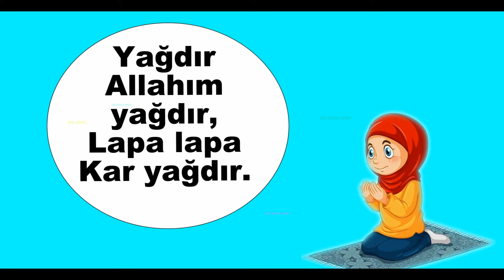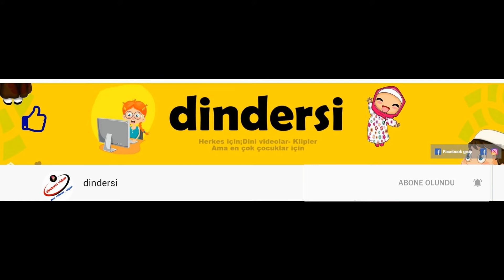kar duası - yepyeni çocuk ilahisi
Minik bir çocuk ilahisi ve klibi.Kar büyükler için sorun olsa da çocuklar için çok güzeldir.Kartopunu kardan adamı kızakla kaymayı hangi çocuk istemez. İşte bu isteğini Allahtan dileyen bir çocuğun dilinden kar duası
Kar taneleri ne güzel anlatır birbirine zarar vermeden de yol almanın mümkün olduğunu. MevIana
Yağmur duası sünnet olduğuna göre kar duası da sünnettir. Hem Peygamberimiz hem de onun Raşid halîfeleri yağmur duasında bulunmuşlardır.
Yağmur duasının peşi peşine üç gün ve yerleşim bölgesi dışında olması müstehaptır.
Yağmur duasına gitmeden önce, sadaka verilmeli, günahlardan tevbe edilmeli, dargınlar barışmalı, haksız olarak alınan şeyler sahiplerine geri verilmelidir. Yağmur duasına çıkarken oruçlu olmak, mütevazı ve muhtaç bir tavır takınmak uygun olur.
Müslümanlar dua edilecek yere vardıklarında, önce iki rek'at namaz kılarlar. Namazın cemaatla kılınması menduptur. İmam namazdan sonra kalkar ve cemaata karşı bir konuşma yapar. Namaz ve hutbenin bulunuşu, Ebû Yusuf ve Muhammed'in görüşleridir. İmam Azam'a göre; yağmur duası sadece dua ve istiğfardan ibarettir; namaz ve hutbe yoktur.

Dua ayakta yapılır. Dua edilirken kıbleye dönülür. Dua edilirken Allah'tan af istenir, yağmur istenir. Duanın üç gün peşipeşine yapılması müstehabdır.

Yağmur yağmaya başlayınca da bunun nişanesi olarak Yüce Allah'a şükredilir. Yağmur yağarken "Allahûmme sayyiben nafıan" (bunu hakkımızda yararlı bir yağmur kıl) denilir. Gereğinden fazla yağınca da "Allahümme havaleyna ve la aleyna" (Ya Rab! Bunu zarar vermeyecek yere yağdır. Bizim üzerimize yağdırma) diye dua edilir.
Karın ilk düşüşü sıradan değil, sihirli bir olaydır. Uyandığında yattığından daha farklı bir dünyaya gözlerini açarsın.